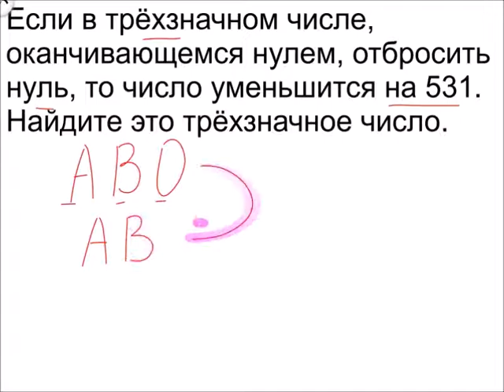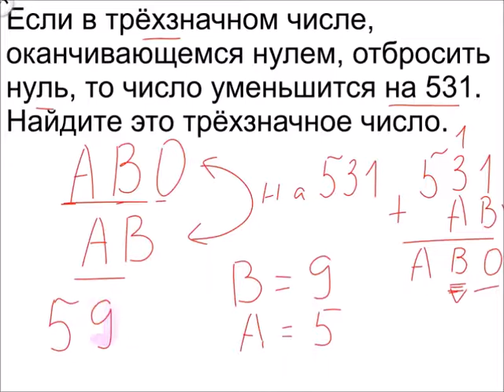Меташкола. Математика 5 класс 12 серия. Задачи на чётность.